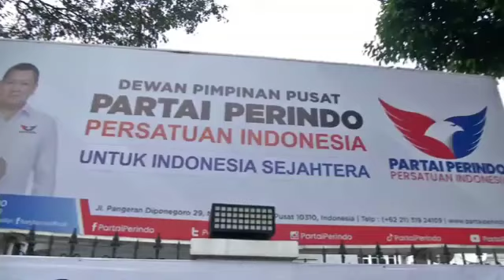Aktivis Antikorupsi Tama S. Langkun Ungkap Alasan Kepincut Partai Perindo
Rekam jejak Partai Perindo sebagai partai bersih yang berjuang tulus untuk masyarakat, membuat aktivis antikorupsi Tama Satrya Langkun jatuh hati dan memutuskan untuk bergabung.

Sarjana Hukum Universitas Jayabaya ini dilantik Ketua Umum Partai Perindo Hary Tanoesoedibjo sebagai Ketua Bidang Hukum dan Hak Asasi Manusia (HAM) DPP Partai Perindo.

Bergabungnya Tama dalam kepengurusan, semakin menegaskan komitmen Partai Perindo sebagai partai yang inklusif, bersih dan berintegritas.

Tama adalah aktivis yang berkarier di Indonesia Corruption Watch (ICW) selama 12 tahun terakhir. Kemudian bekerja sebagai tenaga ahli di Lembaga Perlindungan Saksi dan Korban (LPSK) sejak 2021.

"Mudah-mudahan Partai Perindo bisa menawarkan solusi terhadap masalah-masalah yang dihadapi oleh masyarakat, baik dalam kaitannya isu hukum, pemberantasan korupsi, maupun perlindungan hak-hak korban," Tama Satrya Langkun.

📌 Info dan keanggotaan Partai Perindo, kunjungi atau klik